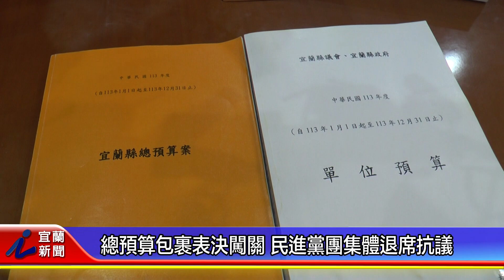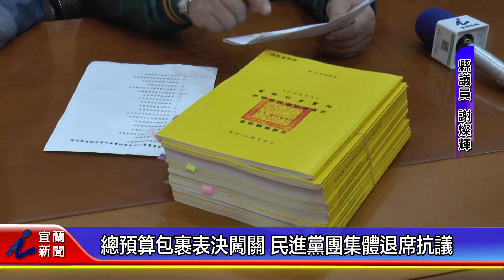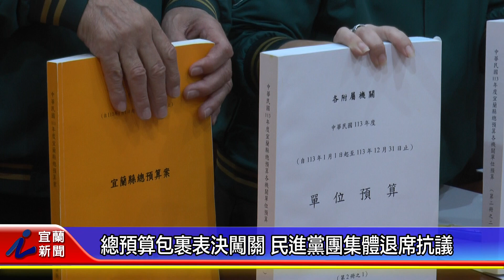總預算包裹表決闖關 民進黨團集體退席抗議